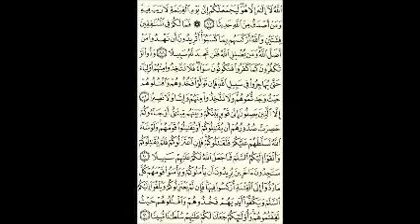Alqur an halaman 92 - surah annisaa احمد بدر زين العارفين